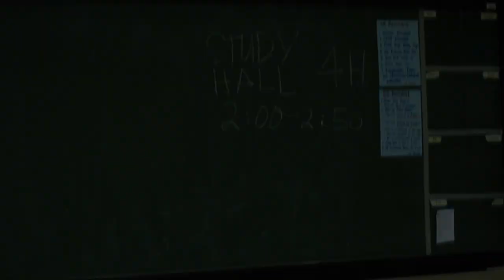FIL AHS4H2013 - HATID - Makibaka Para sa Hustong Pag-aaral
Ito ay isang public service advertisement na ginawa bilang isang proyekto para sa klase ni G. Joseph dela Cruz sa FILIPINO 4 ng Mataas na Paaralan ng Ateneo de Manila University. Layunin ng proyektong ito ay makagawa ng PSA ayon sa nakatakdang bahagi ng Makibaka Committee (KASINUPAN, Pagiging MADASALIN, KAGINOOHAN, HUSTONG PAG-AARAL), isang samahan upang ipagtaguyod ang misyon at malas ng paaralan.

Direktor: Ton Montemayor
Cinematography: Joel Licup
Mga Aktor(acc. to appearance): Jake Garcia, Jomar Montemayor, Jasper Zalameda
Mga tagagawa ng props: Joel Licup, Max Cinco, Jomar Montemayor, Ton Montemayor
Paglapat ng Musika: Max Cinco

Mga Musikang Ginamit:
"Fantasie Impromptu" Quodlibet ni Frédéric Chopin
"Old Metal Gear" ng "Starry.K" (isinulat ni Norhiko Hibino, Nobuko Toda, Rika Muranaka, et al, areglo ni Max Cinco)
"Iisang Bangka Tayo" ng The Dawn (isinulat ni Jett Pangan/JB Leonor/Francis Reyes/Carlos Balcells, mula sa 1992 album "Abot Kamay")
"Victory Fanfare" (isinulat ni Nobuo Uematsu, mula sa "FINAL FANTASY VII Original Sound Track ")